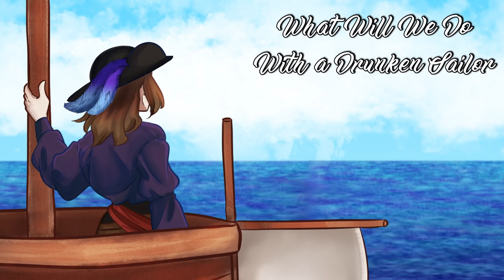Sea Shanty Collection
I sang several shanties, including covers of shanties from morgan Slade and CG5, and an original song right at the very end! I hope that you guys will enjoy this fun ditty and join me out on the open seaaaa!

00:09 - Wellerman (feat. Darby Cupit! He's awesome and I appreciate him v much)
02:26 - Roll the Chariot
05:34 - What Will We Do With a Drunken Sailor
07:30 - Here's a Health to the Company
10:28 - Daughter of the Sea
13:22 - Dear Calypso (Original by CG5
15:28 - Port Damali (Original by R. Morgan Slade
18:10 - Firecracker